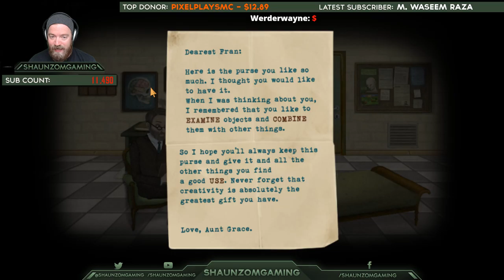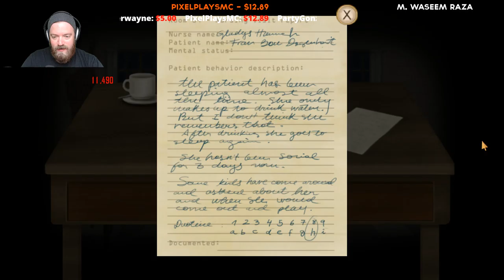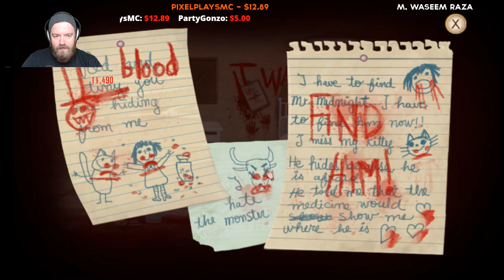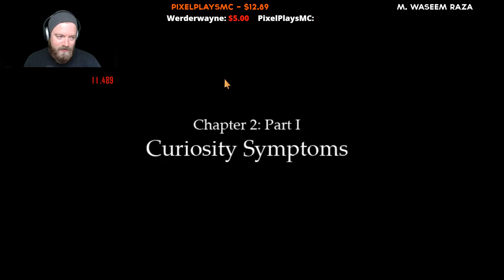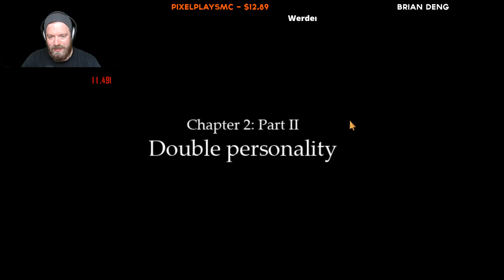SPOOKY ALICE IN WONDERLAND | Fran Bow - #1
You requested, I and listened!  Fran Bow Adventure game time!